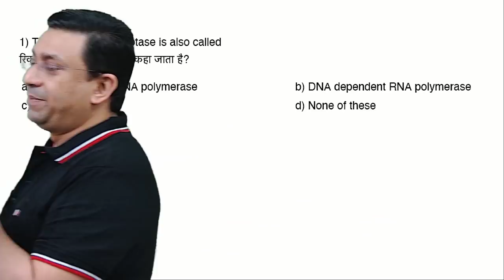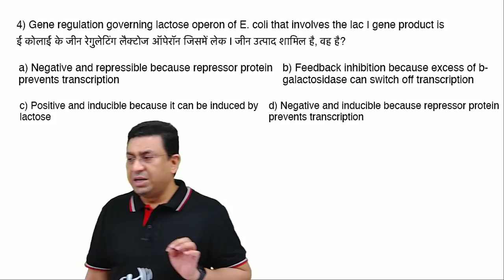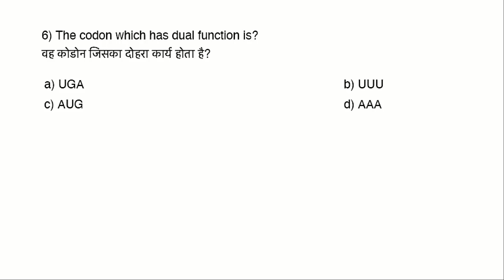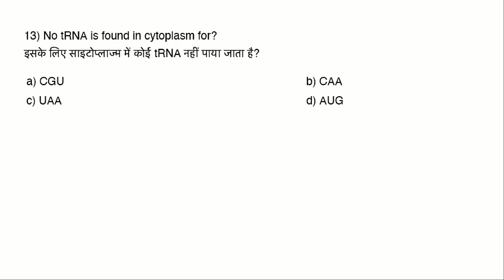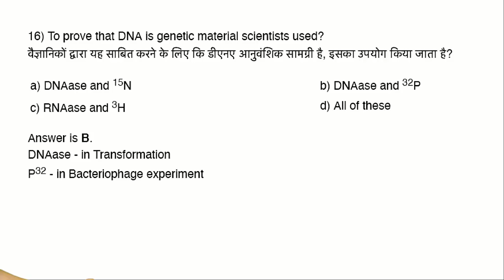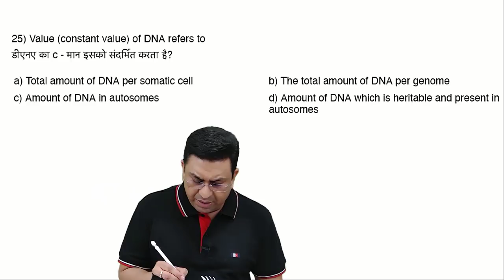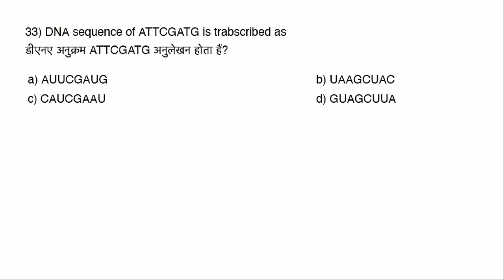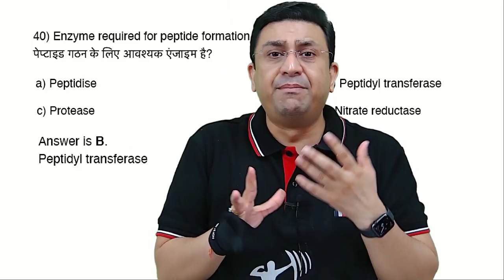Molecular Basis of Inheritance | Revision PYQ Series - 26 | NEET Endgame 2021 | Geetendra Sir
Hello Commandoes, We have started "NEET Endgame 2021" for NEET 2021 Batch | Revision through most probable questions on the molecular basis of inheritance | In this video, Dr. Geetendra Sir has explained the molecular basis of inheritance with detailed Concepts of Previous Year MCQs | This Revision Series L - 26 will clear all your pain points on the molecular basis of inheritance which will help you in NEET 2021 examination | It’s a conceptual revision series on the molecular basis of inheritance by going through all the previous year questions 📚

👇Our Popular mobile applications: (Available at google play store)👇
1. Biomentors online - For NEET aspirants
2. Next medico - For MBBS undergoing students
3. McMedico - For educators
4. Doctor Probe - For online medical consultation